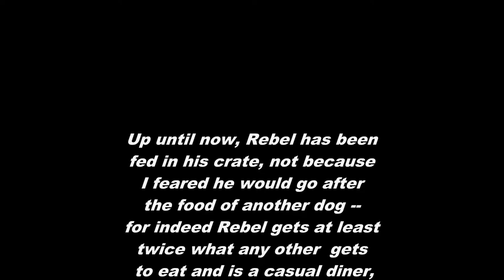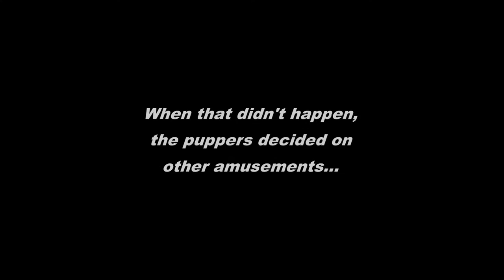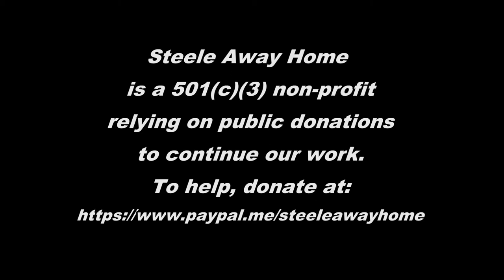Rebel Tries Free Range Dining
This clip is used as part of a multimedia blog post